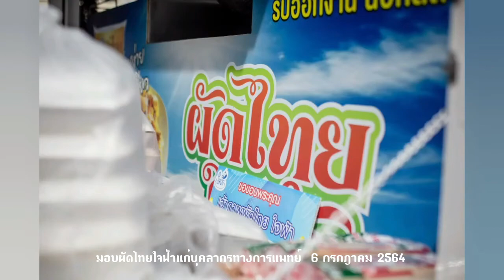ผัดไทยใจฟ่าสัญจร14 ได้บุญมาก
มอบให้บุคลากรทางการแพทย์
สถาบันมะเร็งแห่งชาติ/สถาบันประสาทวิทยา
จำนวน 1900 กล่อง
ได้บุญมาก

สาธุ อนุโมทนา
ดีบผู้ร่วมบุญทุกท่านครับ